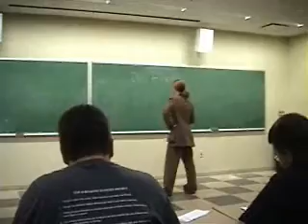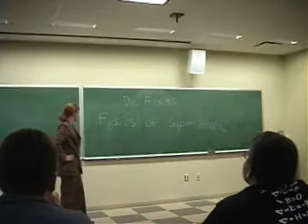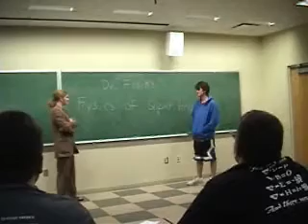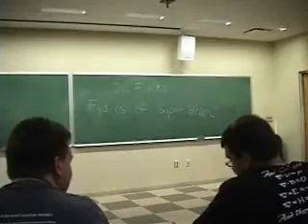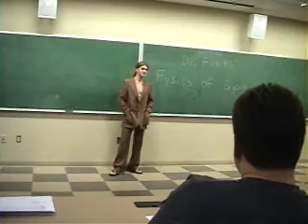Dr. Fisiks presents Fysics of super heroz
Dr. Nate Fisiks give a very informational talk about the Fysics of super heroz.